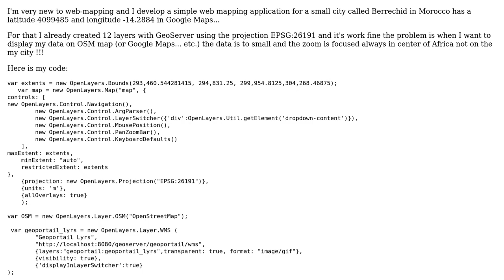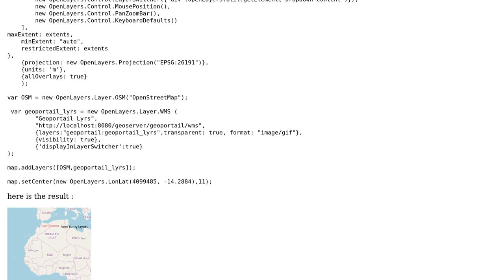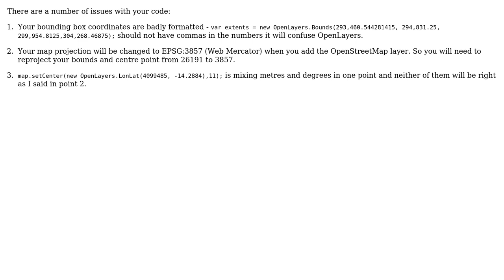GIS: Using PostGIS, GeoServer & OpenLayers for simple web mapping application?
With thanks & praise to God, and with thanks to the many people who have made this project possible! | Content (except music & images) licensed under CC BY-SA | Music | Images & others | With thanks to user Yassine Ech-Charafi user nmtoken user Ian Turton and the Stack Exchange Network Trademarks are property of their respective owners. You are responsible for your own actions.